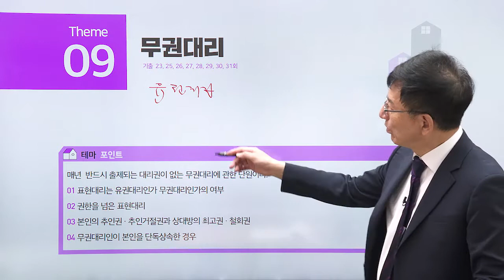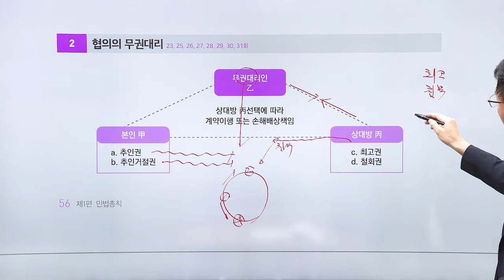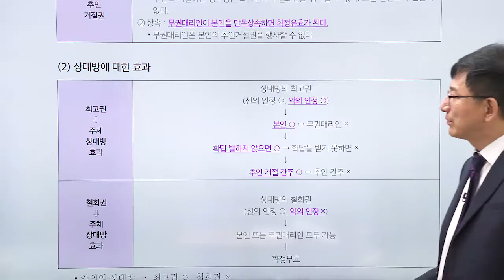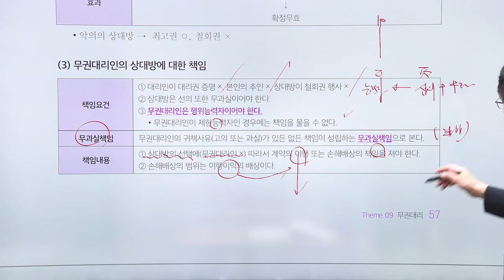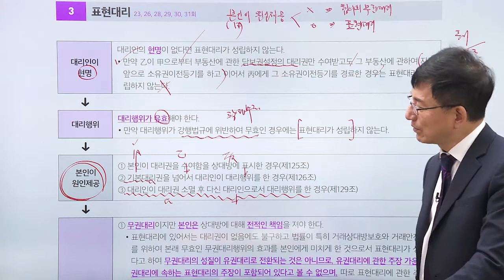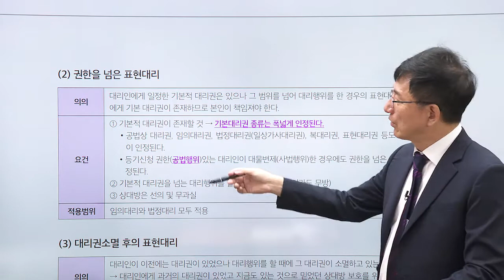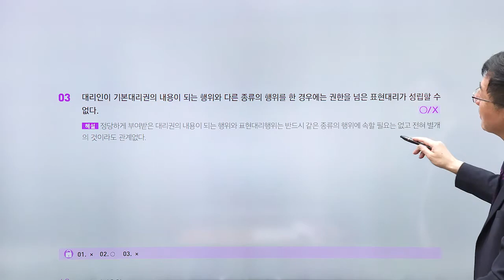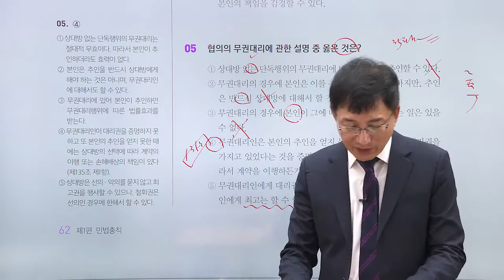시험 문제로 99.999999% 출제되는 분야 공인중개사 - 민법 및 민사특별법 : 무권대리 (난이도 ★ : 5개)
공인중개사 - 민법 및 민사특별법 : 무권대리 (난이도 ★ : 5개)
시험 문제로 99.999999% 출제되는 분야입니다

공인중개사 1차 시험 과목 - 민법 및 민사특별법
담당  이종근 교수님의 열정적인 강의를 시청하세요.

1단계 - 테마포인트
2단계 - O , X 퀴즈
3단계 - 출제 예상문제